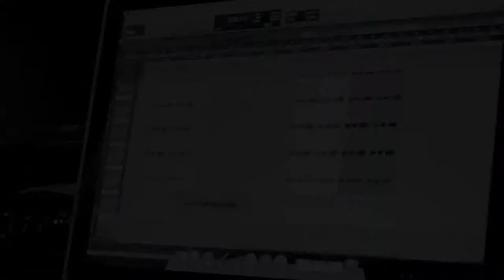Speak Easy- I'm Just saying Promo.